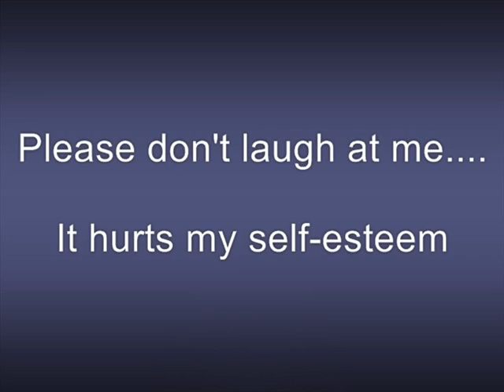Me being me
Please don't laugh at me.
It hurts my self-esteem

LOL.